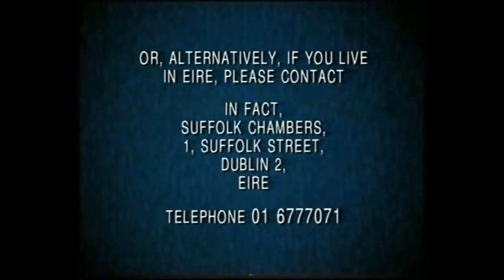Star Wars Attack Of The Clones VHS Opening Trailers UK Rental Cassette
The opening trailers as found on The Rental copy of Star Wars Attack Of The Clones. This one includes Beware of illegal Video Cassettes, plus a short .

The trailers as found on the Star Wars Saga digitally remastered release. Includes a trailer for the set.

The Opening Trailers as Found On Species 2 VHS Rental Cassette. These Include The MGM Logo, Information On Illegal Video Cassettes, another Anti-Piracy .